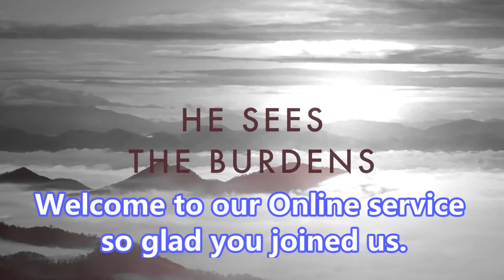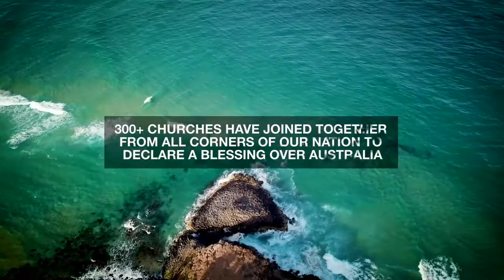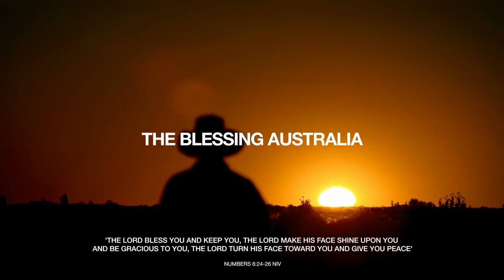Occupy Till I Come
Pastor Stephen Gunsser
CCLI License 8A0127